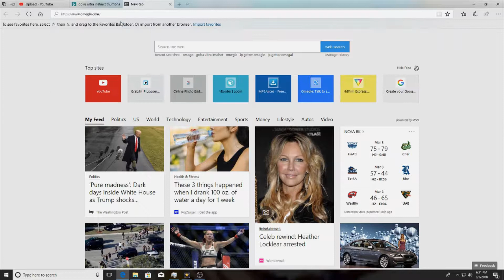roasting people on chat sites